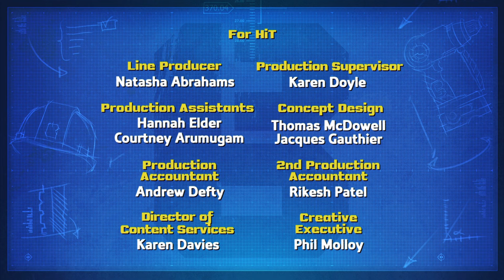Bob der Baumeister ⭐ Ein Geschenk für Bob ⭐ Doppelfolge 🛠 Neues Video | Kinderfilm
⭐ Begleite Bob, Wendy und ihre Freunde in zwei aufregenden Episoden: Ein Geschenk für Bob & Der Dino Park! 🛠️